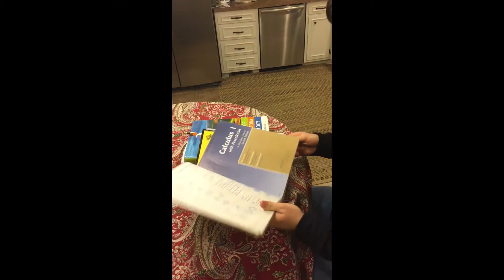Alex Goodwin _Marble Movie